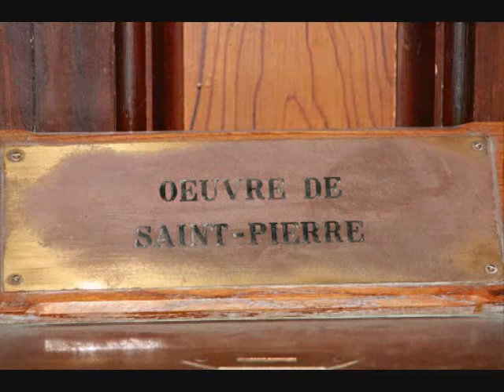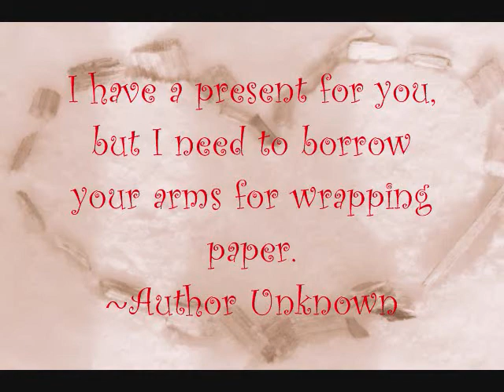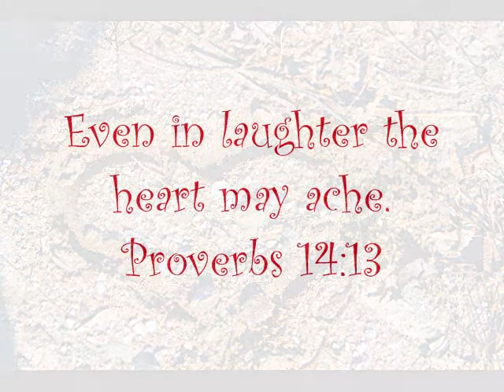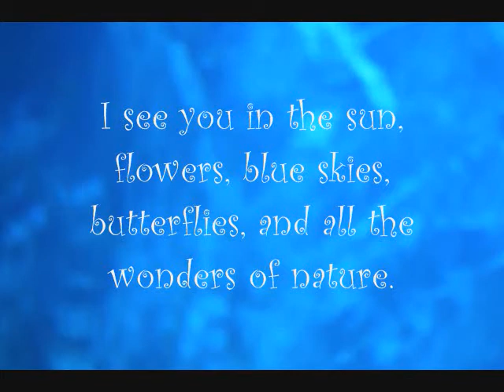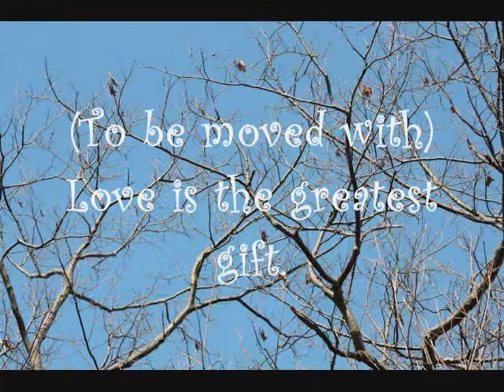You Move Me: Susan Ashton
I made this video for my friend, Daniela @IbelieveinPierre'smagic.  She took all the photos with the exception of the kissing sailor and Peter Pan with Wendy.  Hope you like it, Daniela...And I hope you find it to be to your "specifications" ;-P   lol.  Now Goodnight!